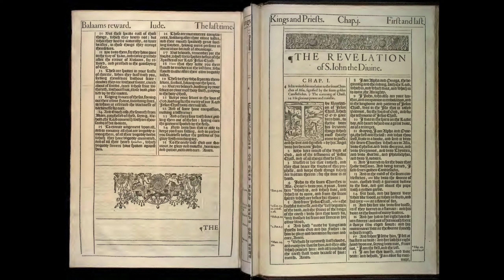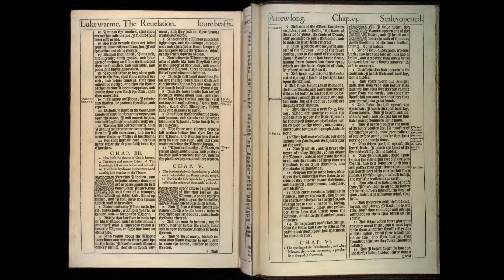Revelation 1-3: Daily Bible Reading | Day 360 | 1611 King James Version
On Day 360, we embark on the awe-inspiring journey through the Book of Revelation, starting with chapters 1 through 3. Written by John, this prophetic book unveils the revelation of Jesus Christ, detailing visions of God's final plan for the world, the judgment of sin, the ultimate victory over evil, and the establishment of God's kingdom. The opening chapters set the stage with John's vision of the risen Christ and include messages to the seven churches in Asia Minor, providing both commendations and warnings relevant to their spiritual condition.

🔹 Revelation 1: The Revelation of Jesus Christ
John introduces the revelation given to him by Jesus Christ, intended to show God's servants what must soon take place. He blesses the reader and the hearer of the prophetic words in this book. John describes a vision of the glorified Son of Man, Jesus Christ, amidst seven lampstands, symbolizing the seven churches. Jesus, described with majestic imagery denoting His divine authority and eternal nature, commissions John to write to the seven churches.

🔹 Revelation 2-3: Messages to the Seven Churches
In these chapters, Jesus directs John to write specific messages to the churches in Ephesus, Smyrna, Pergamum, Thyatira, Sardis, Philadelphia, and Laodicea. Each message is tailored to the church's situation, including commendations for faithfulness, rebukes for areas of failure, calls for repentance, and promises for those who overcome. The messages reflect Christ's intimate knowledge of each congregation, His expectations for holiness, perseverance, and faithfulness, and His assurance of reward for those who remain steadfast.

ㆍEphesus is commended for its hard work and perseverance but rebuked for forsaking its first love. Jesus calls them to repent and do the works they did at first.
ㆍSmyrna receives encouragement amidst suffering and poverty, with a call to be faithful even to the point of death, promising the crown of life.
ㆍPergamum is recognized for holding fast to Jesus' name where Satan's throne is, yet is rebuked for tolerating false teachings. They are called to repent.
ㆍThyatira is commended for their love, faith, service, and perseverance but is rebuked for tolerating a false prophetess, leading to immorality and idolatry.
ㆍSardis is warned that despite their reputation of being alive, they are dead. They are called to wake up and strengthen what remains.
ㆍPhiladelphia is praised for keeping Jesus' command to endure patiently, with no rebuke but a promise of protection and reward.
ㆍLaodicea is criticized for being lukewarm—neither hot nor cold—and is counseled to buy refined gold, white clothes, and salve to anoint their eyes, indicating the need for true riches, righteousness, and spiritual insight.

🤔 Reflecting on Revelation 1-3
The messages to the seven churches offer timeless insights into the heart of Jesus for His Church—calling for purity, faithfulness, and a passionate love for Him.

Consider these reflections:

ㆍHow does the vision of the glorified Christ in Revelation 1 impact your understanding of His authority and His ongoing work in the world?
ㆍReflecting on the messages to the seven churches, what lessons can you draw for your own spiritual life or community, especially regarding love, perseverance, doctrinal purity, and repentance?
ㆍConsidering the promises made to those who overcome, how does this motivate you to endure in your faith and commitments to God?

🔔 As we ponder the opening chapters of Revelation, let us be inspired by the majesty and authority of Jesus Christ, heed the calls to faithfulness and repentance, and be encouraged by the promises given to those who overcome. May these teachings strengthen our resolve to live in a manner worthy of His name.

00:00 Reuelation Chapter 1
03:26 Reuelation Chapter 2
09:03 Reuelation Chapter 3